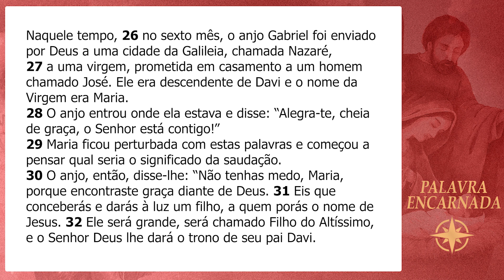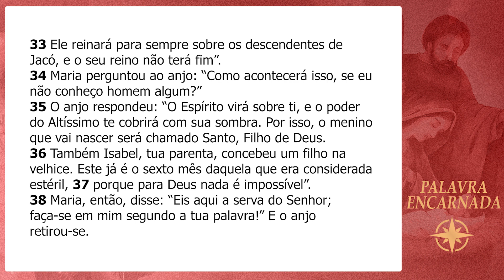PALAVRA ENCARNADA - 08/12/2023 - Meditação do Evangelho do Dia (Lc 1, 26-38)